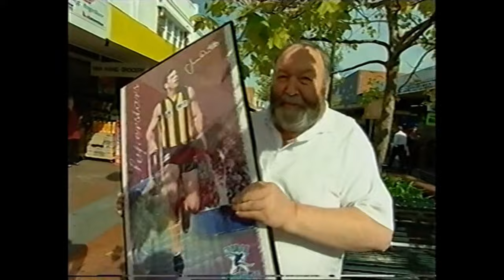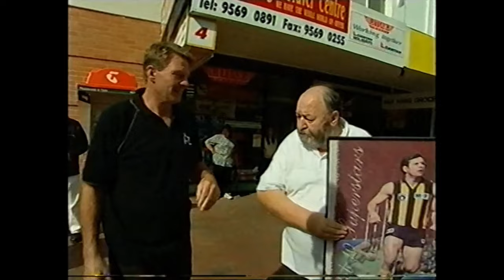Shane Warne and Sam Newman - 'Street Talk' in Oakleigh - April 25 2002 edition. Ch9 Footy Show.